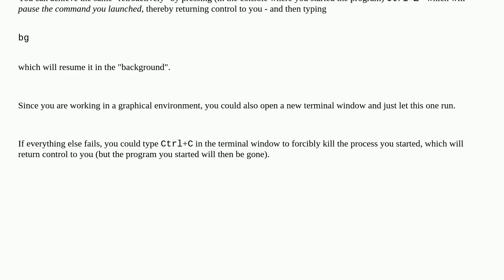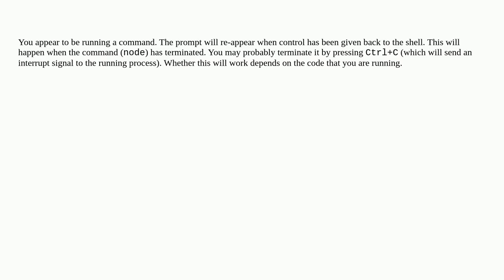How do I get a new command line to appear in terminal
A special thanks goes out to the community

  prompt terminal